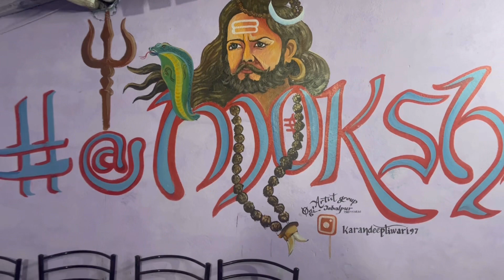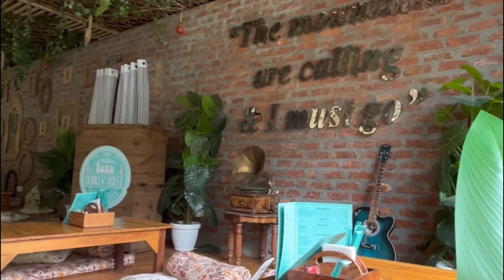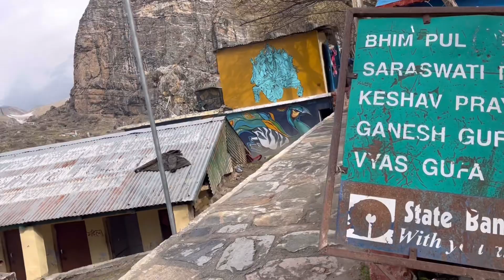Kedarnath to Badrinath mana village vlog